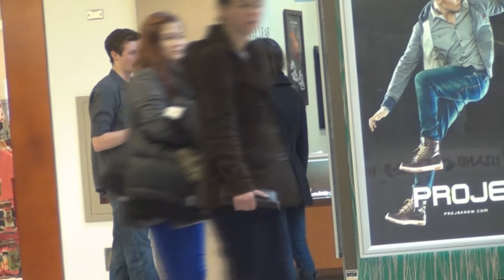Selfies With Strangers (Pretend Girlfriend Public Prank)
Public Prank/ Social Experiment. Asking girls to pretend they are my girlfriend for a selfie.
Also, I got in some trouble with security so I making videos will be harder and ill have to be way more ninja ;)